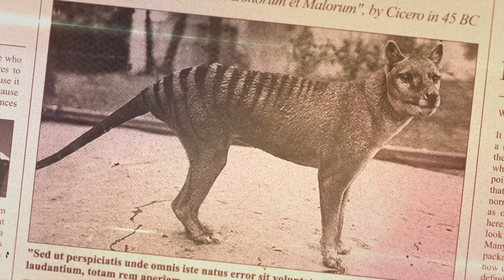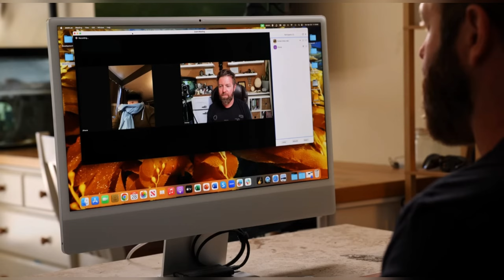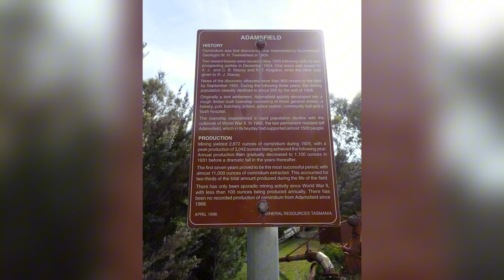Groundbreaking Study Reveals ALL New Sightings of the Tasmanian Tiger!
The Tasmanian Tiger, or Thylacine, was declared extinct in 1936, but sightings persist to this day. Is it possible that this mysterious predator still roams the dense forests of Australia and Tasmania? Join us as we dive into recent Thylacine sightings from 2023 and 2024, credible eyewitness accounts, and exciting new evidence that suggest this creature might still be alive. From eyewitness encounters and intriguing photos to scientific studies and de-extinction efforts, discover the truth behind the legend of the Tasmanian Tiger.

Chapters:

00:00 Introduction
00:32 Extinction
01:33 Benjamin
02:12 The Thylacine Awareness Group of Australia (@thylacineawarenessgroupofa5886)
02:59 Ranger H. Nodding
03:16 The Doyle Footage
03:30 Sightings 2023 & 2024
04:15 Zack and His Father
05:23 Australia’s Kakadu National Park 2023
05:48 Tasmania Soutwest Coast 2023
06:22 Neil Waters 2021
06:47 Three Photos of 1912
07:40 1990's
07:55 Geographic Patterns
08:54 Thylacine Revival (TIGRR Lab)
12:12 The Future
12:36 Conclusion